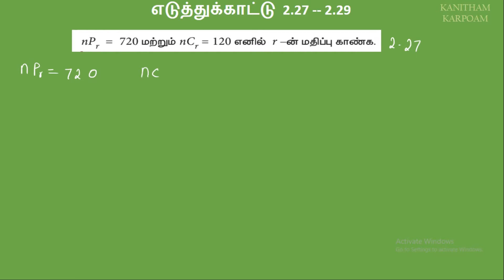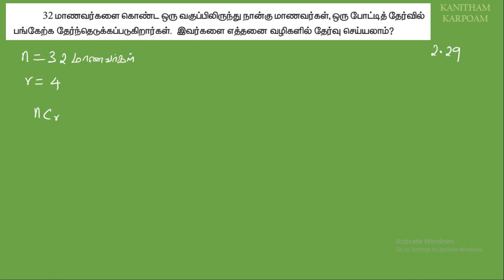TN 11th Business Maths Tamil Medium Example 2.27, 2.28, 2.29